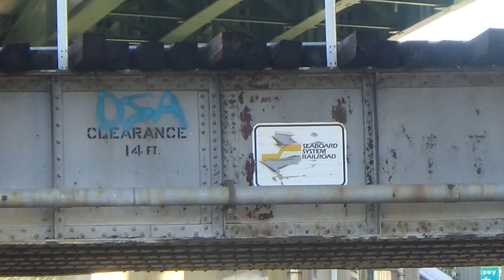Railfanning downtown RVA 1-12-21 (feat. CN power and NS EMDs)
This morning, I got a heads up on ODR that CSX K898 was coming east with two CN ES44s for power that went by White Sulphur Springs at 1 AM. So I decided not to let them get away. Went back to downtown Richmond and caught K898 along with some other good stuff. Hope you enjoy!

Train #1: CSX T217 with Engineer Smith at the helm gets permission to carefully pull away from Brown's Island, and soon, its headlight comes into view. We see him passing under I-95 and by the Amtrak Junction near the old infamous Libby Prison. T217 has a pair of AC44s (the lead one in YN2, which was awesome), which while not exactly rare now, might be in 10 years. He was crawling along really slow because there was track work underway on Track 2 (Track 1 is the track this side of the bridge).
1. AC4400CW #443
2. AC4400CW #216

Train #2 (13:25): My catch of the day! CSX K898-09 slowly passes Great Shiplock Park with two CN ES44ACs (the lead being a sticker unit) in charge! I arrived just before 1:00, and the latest update on ODR had him passing Lorraine at 1:05, 15 miles west of us on the Rivanna Sub. Later after T217 passed, the signal turned to Approach, for K898 following behind. He was on Track 2, but due to the track work, they switched him to 1. I also met David Hawkins just before we got into place for K898. I filmed from the little bridge over the Canal, which was a nice view. I've filmed on the other side of the Canal before, but never on the bridge.
1. CN ES44AC #3857
2. CN ES44AC #2885

Train #3 (22:03): NS V24 crosses with a light GP40-2 running LHF-and with a K5LLA! That puppy was loud when it blew for the crossings! Pitiful to not see it pulling any cars, but cool nontheless. In the next clip (23:36), we see the same unit idling at the NS yard on the other side of the river. I hiked the whole Canal Walk to Brown's Island, and took the T. Tyler Potterfield bridge across the James River to near where the Manchester Floodwall is.
1. GP40-2 #3066

Train #4 (23:50): I was at the right place at the right time for another NS! Just as I walked over to near where the Belle Isle NS yard is, I saw headlights appearing next to the boxcars. NS V08 with a pair of ex-N&W SD40-2s pulls into the yard, which is visible from the east side of the US 301 bridge, detaches from its cars, and then the locomotives pull over to where they park them, near where the GP40-2 was parked.
1. SD40-2 #6129
2. SD40-2 #6116

(29:03) Next you'll see pictures I took of the yard from ground level, the trail, and the yard from bridge level (and V08's consist). I also included the streetcar mural that appears along the Canal Walk near the Pipeline walk. Contrary to popular belief, San Francisco was not the first city to operate streetcars. Richmond was.

(29:28): The only misc. clip to be included in this video. This video is mostly about the trains, I'll put other misc. clips in a separate video. While walking the Capital Trail under the CSX bridge, we see someone kayaking in the Canal! Never seen that before. I see kayakers and rafters all the time on the James River, especially around the Pipeline Walk, but never in the Canal!

Train #5 (29:57): Amtrak P066 passes by-with a fail! I was on the wrong side of the trestle for this one. I didn't have enough time to get back to Shiplock Park's parking lot to catch him passing overhead, so I figured I'd settle for over here. But while Amtrak Genesis units are indeed shorter than freight locomotives, I didn't realize that at this angle, I couldn't see even see the top of the train passing by when looking up! So I could only dash to the other side of the street and zoom in on P066 for a going away shot. Better than nothing. P066 is approaching Main Street Station and would take the Bellwood Sub to Staples Mill Road Station. I at least know the locomotive number because they said it on the scanner. If it were one digit down, I could have made a "Car 54, Where Are You?" reference.
1. P42DC #55

Train #6 (31:36): Amtrak P125 departs Main Street and takes AM Junction to start heading east along the James River toward Newport News. They don't call this route the Peninsula Sub for nothing. For a while, the York River is to the north, the James River is to the south, and the Chesapeake Bay is to the east on the very edge.
1. P42DC #94

Train #7 (33:33): Last one for the day, since it was getting late and the lines were pretty much dead. CSX Y214 (which was stopped at the Coney Island signals for Amtrak P125) continues is run toward Acca Yard, switching to the Bellwood Sub to for the rest of the day. Y214 has a solo ex-Seaboard (AWP (Atlanta West Point) GP38-2 for power. It was a great day. Like any day I visit downtown Richmond, I get 2013/early 2014 vibes, and some to 2015/2016 too.
1. GP38-2 #2658

(37:51): Slideshow of the catches, as well as the Seaboard System Railroad sign, which still stands on the Bellwood Sub overpass over Dock Street.

Eight Marbles 2: Stage 1